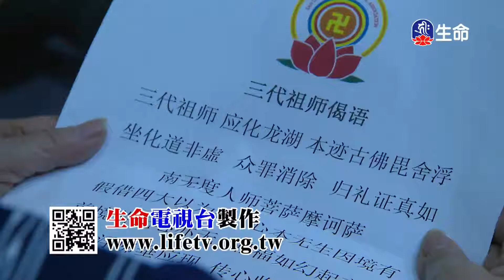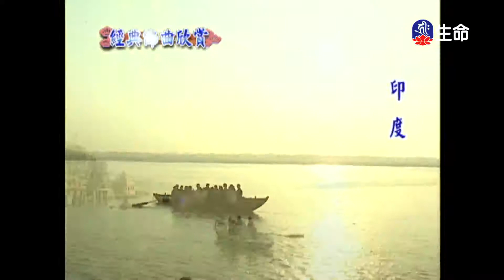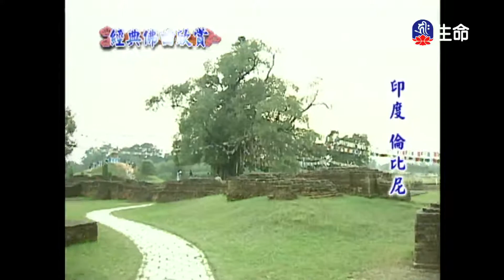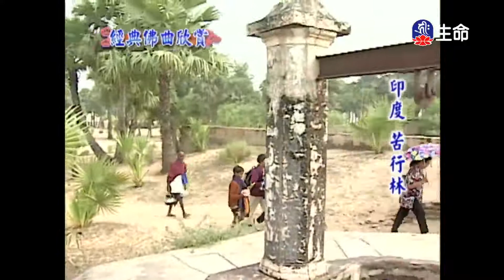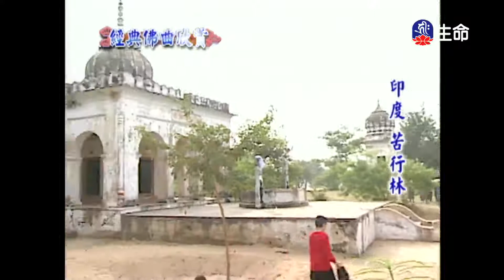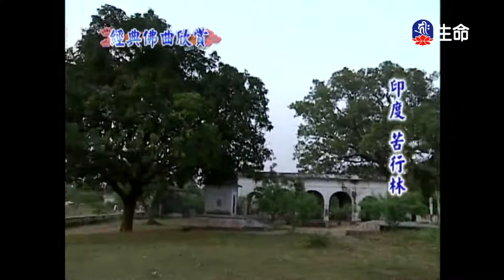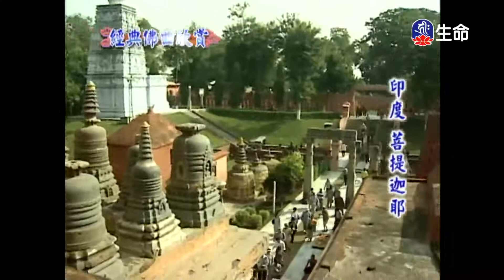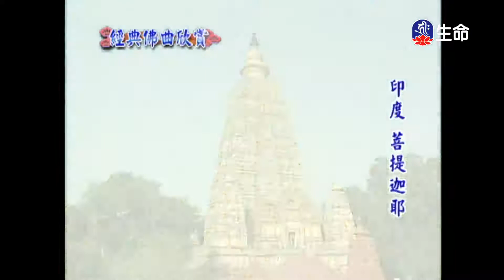經典佛曲-慈經(5)_經典佛曲_(lifetv_20210709_04:00)